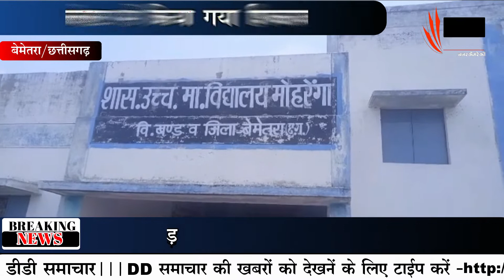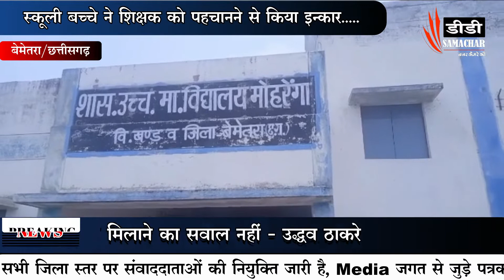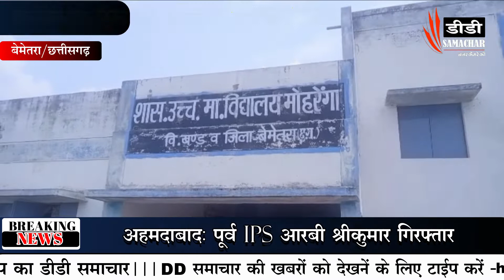शिक्षा स्तर में गिरावट, बच्चों का भविष्य अंधकार में, शासकीय उ. माध्यमिक शाला मोहरेंगा का मामलाDD